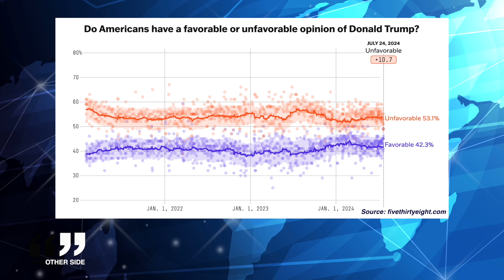Kamala CAN Win - What the RIGHT Must Understand About the Power of the LEFT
Is the right too confident Trump can win?  Probably not, but we need to be careful about complacency. The left have a lot of advantages in modern politics.

This clip is from Ep 321 of the Other Side for the weekend commencing Friday 26 July 2024.